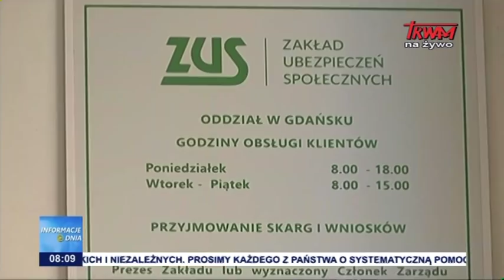Informacje Dnia 20.03.2020 [08.00]